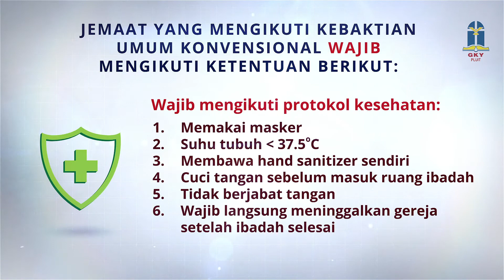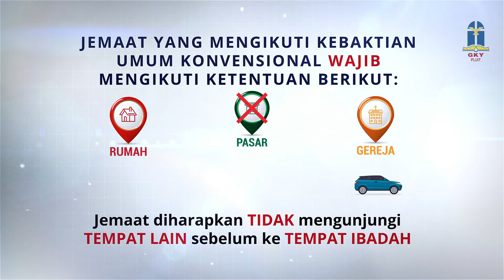Tata Cara Mengikuti Kebaktian Konvensional (New Normal)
Panduan tata cara mengikuti kebaktian umum secara langsung di gereja serta protokol kesehatan yang perlu diperhatikan bersama.